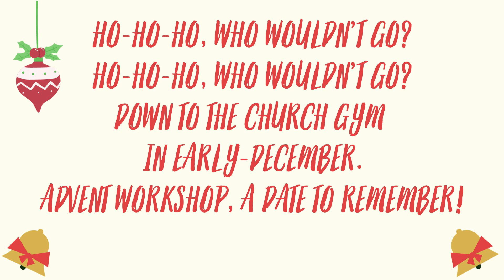Advent Workshop A Day to Remember